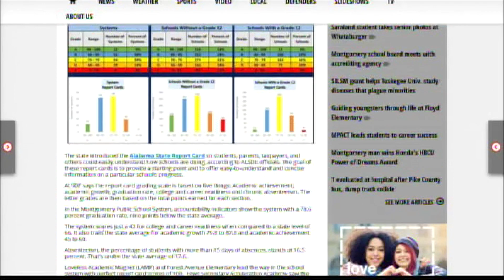News Anchor Mark Bullock 2018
WSFA 12 News at 6:00, Montgomery, AL (NBC)